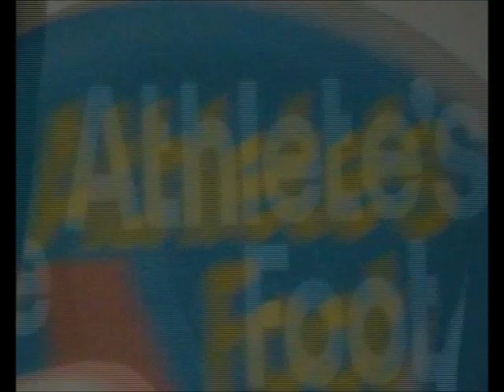THE FIRST TIME BADMINTON GAME-marslede